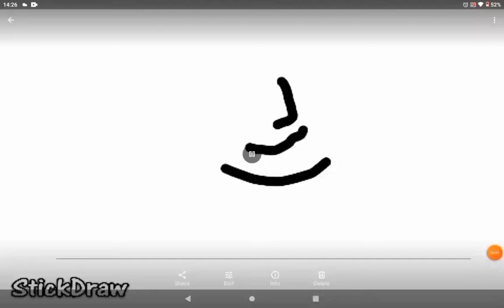Bookshelf sus [Minecraft]